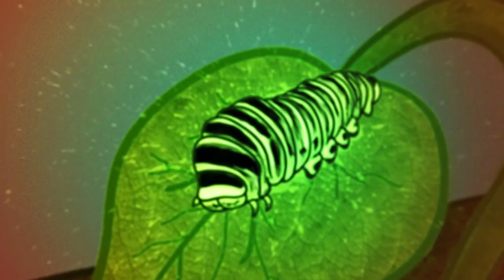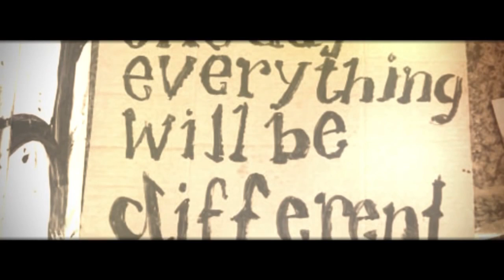Caterpillar To Butterfly (Imaginal Cells)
The story of - caterpillar to Butterfly, has been told for donkey years.

However rarely have we noticed that this example could be a very telling micro narrative of where humanity finds it self currently; in a state of transition.

& within this state of transition there exists these imaginal cells within a caterpillar that imaginatively constructs the new structures/narratives that make up this evolved organism of a butterfly.

This video is an excerpt of an amazing documentary Called Crossroads, you can watch it for free